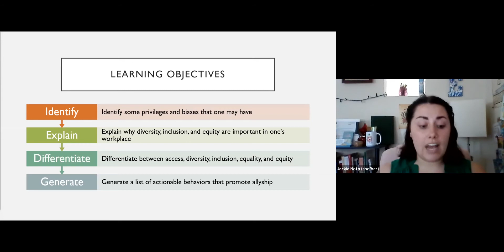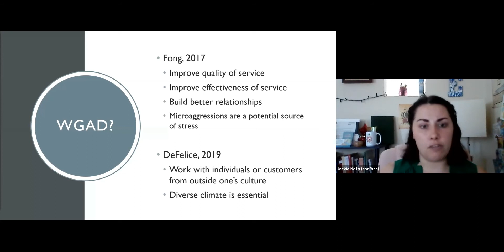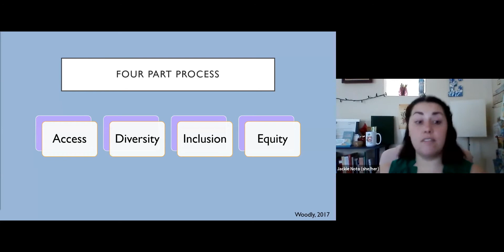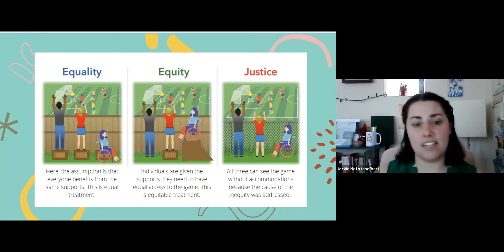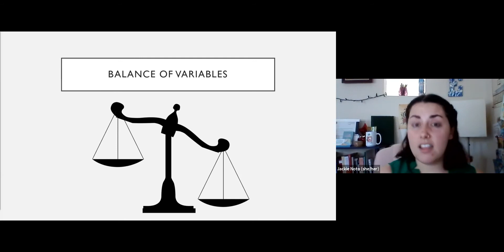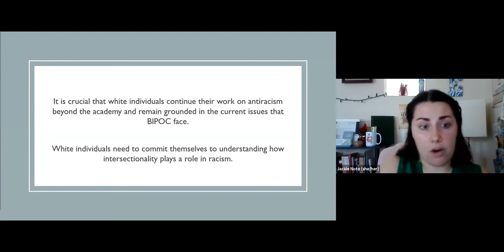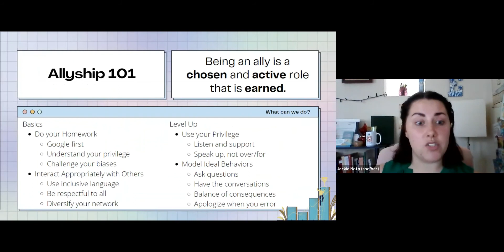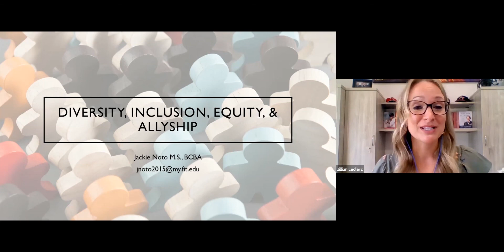Diversity, Inclusion, Equity & Allyship | Lunch & Learn Lecture